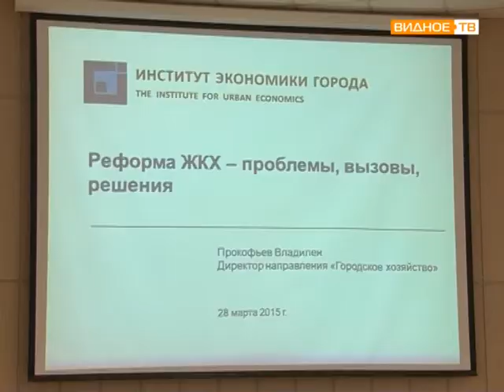ЖКХ Красногорск - семинар